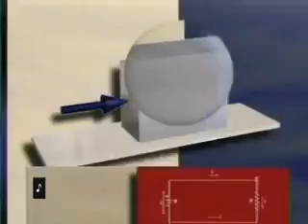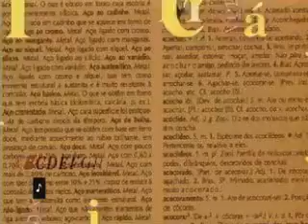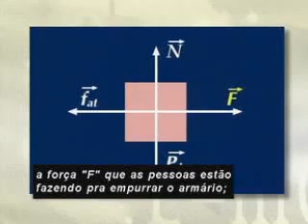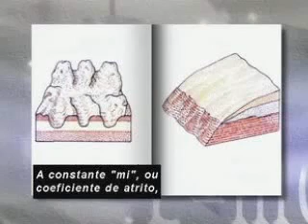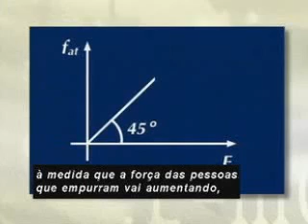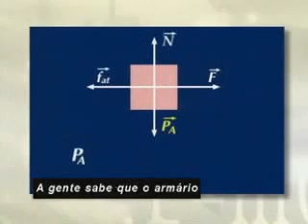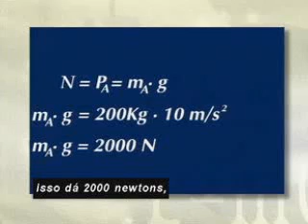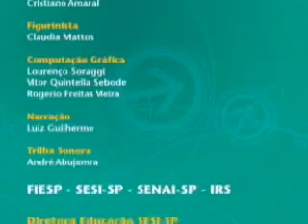Aula 10 - Física - Ens. Médio - Telecurso